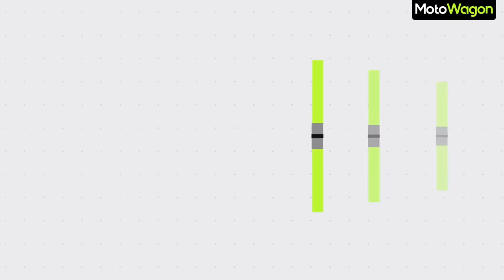Bajaj Qute CNG - ₹3.60 Lakh Quadricycle | Tamil Review | MotoWagon.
Hello MotoFam, The full drive review of the Bajaj Qute Quadricycle.